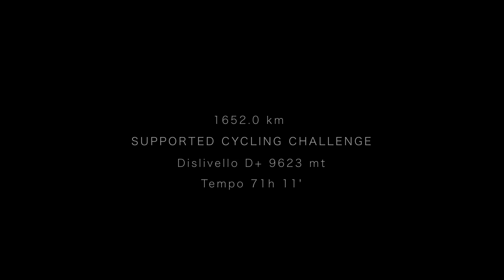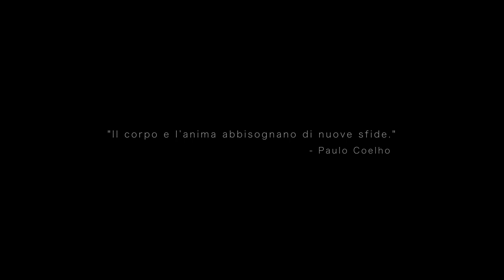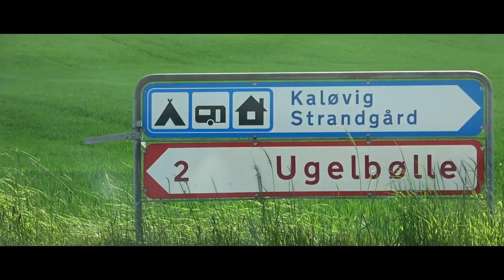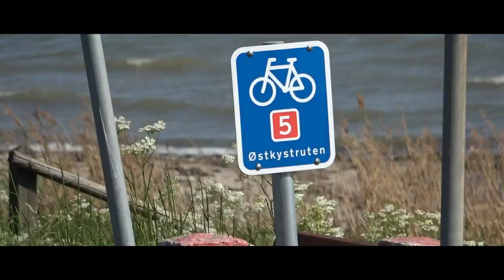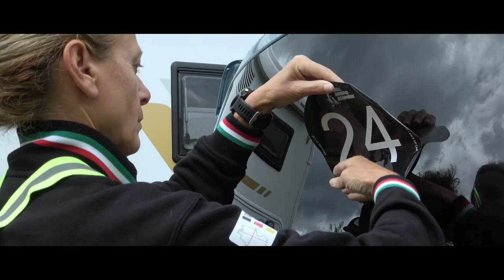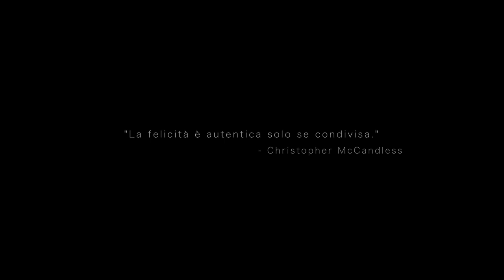Race Around Denmark 2022 - Paride Miglio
RACE AROUND DENMARK 2022 - ULTRACYCLING
Classifica: 2 ASSOLUTO
Lunghezza: 1652.0 km
Dislivello: D+9623 mt
Tempo: 71h 11'

Paride Miglio e la sua crew affrontano l'impresa della Race Around Denmark 2022, una gara di ultracyclic di oltre 1600km No Stop.
Tra l'ululato del vento, la pioggia battente e paesaggi mozzafiato, Paride Miglio scopre la Danimarca in una nuova sfida da superare.